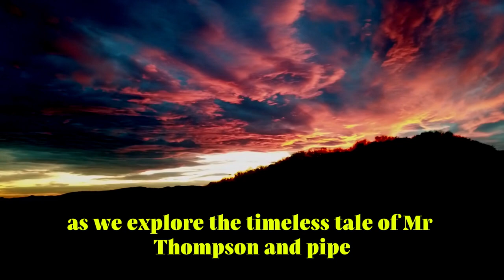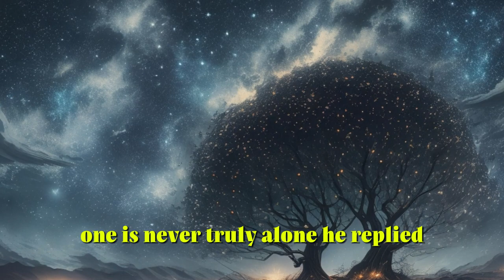"Lessons in Luminescence - The Enchanting Story of Mr. Thompson and Potter" ( YOU MUST WATCH THIS )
"Discover the heartwarming tale of Mr. Thompson and young Potter, where wisdom meets wonder in a quaint village nestled amidst rolling hills. Through companionship and resilience, they embark on a journey of self-discovery, teaching valuable lessons of courage and kindness along the way. Join us for an unforgettable adventure."